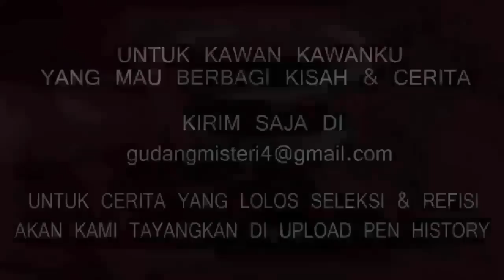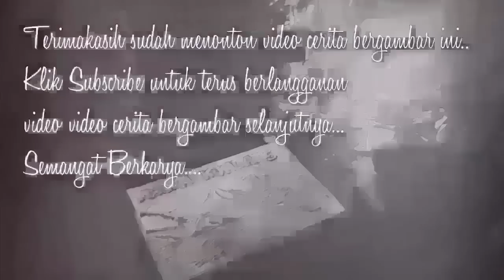PETAKA PESUGIHAN POCONG - Cerita Gambar - Cerita Bergambar